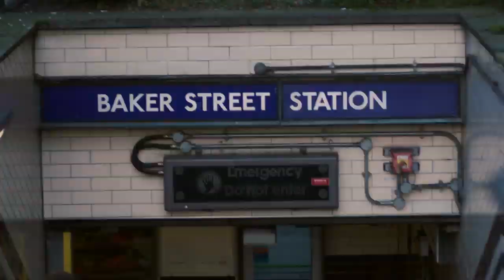01 Adwoa Aboah’s London with New Range Rover Evoque